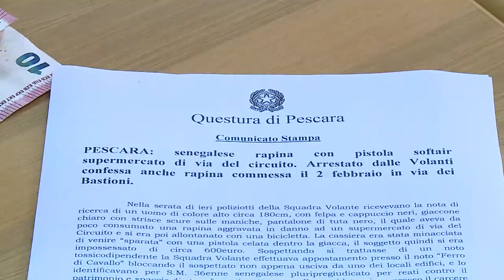Pescara. Polizia arresta rapinatore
La Polizia di Pescara ha arrestato il responsabile di due rapine compiute nel capoluogo adriatico. In manette è finito un 36enne senegalese